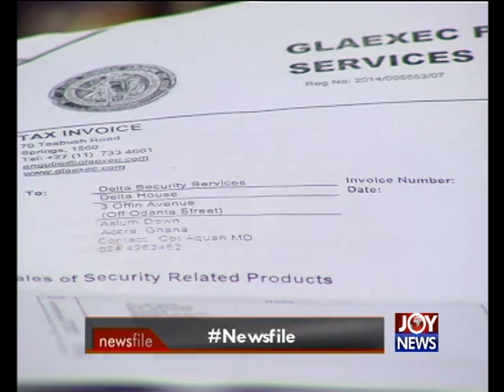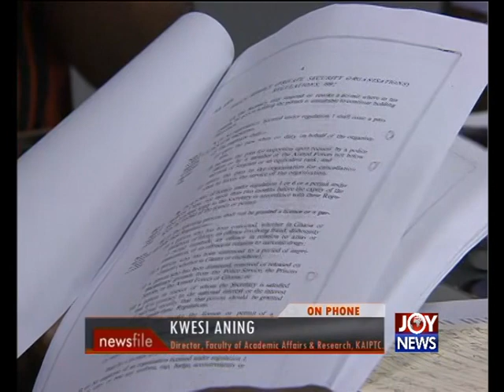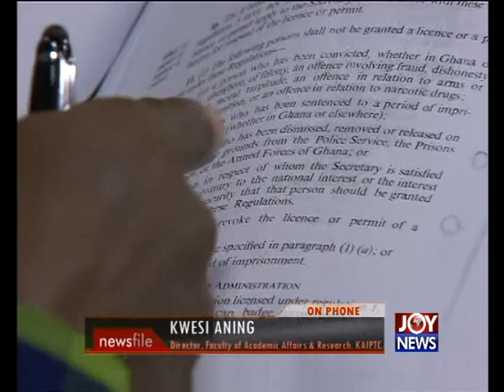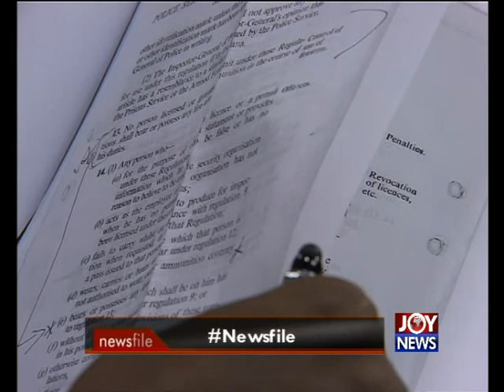BNI arrest 3 SA ex-cops - Newsfile on Joy News (26-3-16)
BNI arrest 3 SA ex-cops .